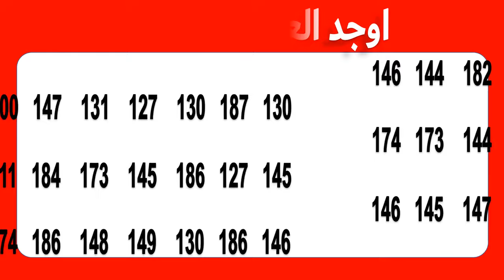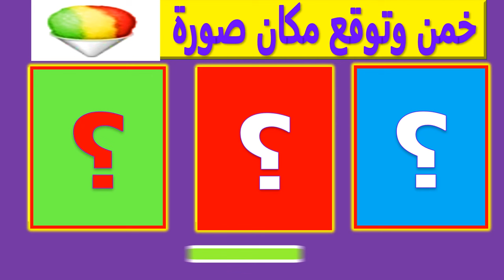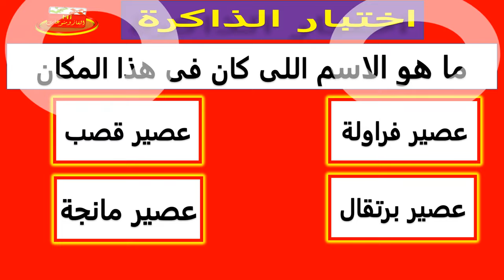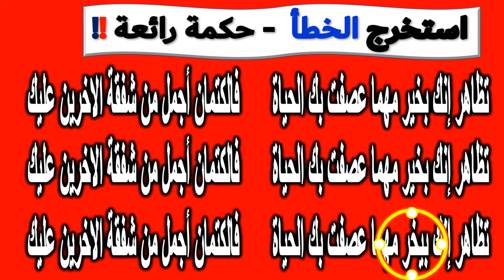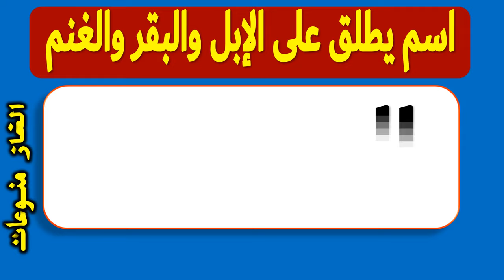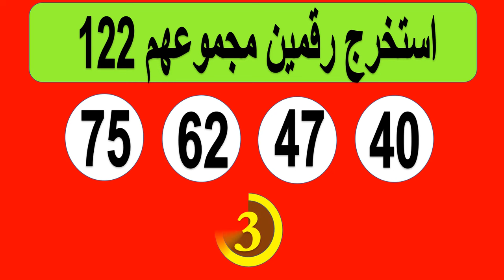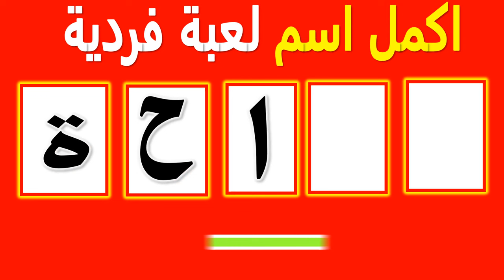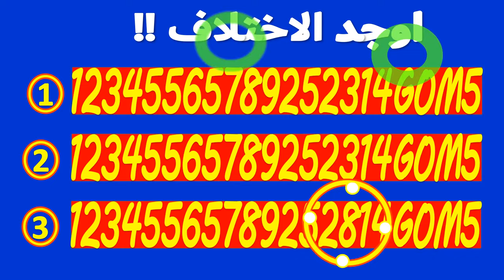20 لغز صعب مع الحل اتحداك تحل حتى نصفهم ! الغاز لاذكياء فقط !! ح 26-8-2024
ألغاز مع الحل - ألغاز صعبة للعباقرة
ألغاز مع الأجوبة - الغاز صعبة مع الحل
الغاز للاذكياء - الغاز سهلة - الغاز عربية
الغاز ـ الغاز ألعاب - الغاز للاطفال
ألغاز منوعات - الغاز تيوب
الغاز صعبة جدا مع الحل
ألغاز للاذكياء فقط
اسئلة - اسئلة ذكاء - اسئلة صعبة
20 لغز صعب مع الحل اتحداك تحل حتى نصفهم الغاز لاذكياء فقط !!
❤️قناة ألغاز منوعات❤️متخصصة في مجال صناعة جميع الالغاز والمسابقات الشيقة والمثيرة المفيدة التى تزيد الذكاء والتركيز للكبار والاطفال.